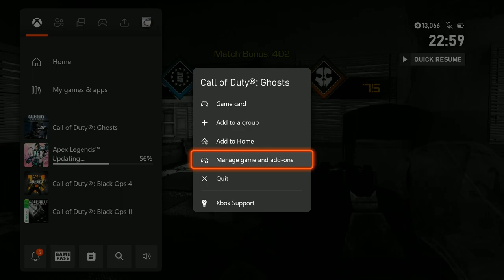CALL OF DUTY GHOSTS is a miserable experience in 2023…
SPOILERS: i got owned and therefore mad. thank u for watching ❤️